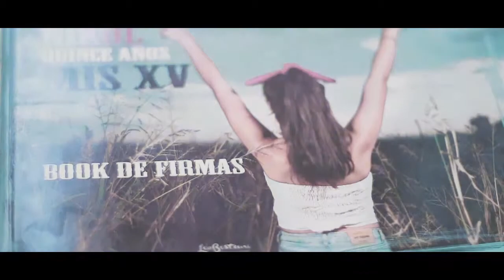NIKOL MIS XV - RESUMEN TRAILER CLIP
Videos para Bodas y Cumples de Quince LeoBestani Photos